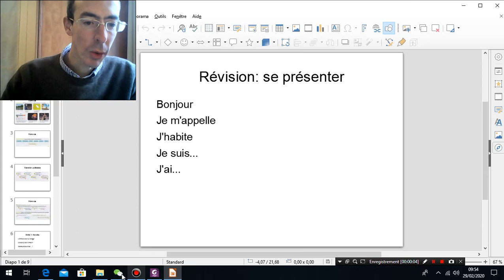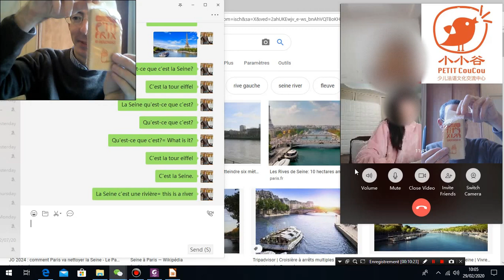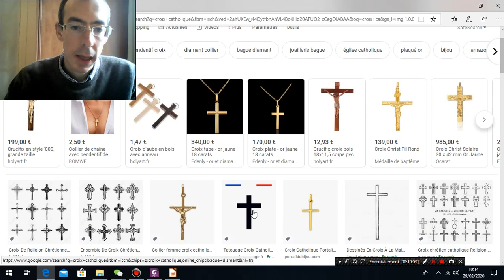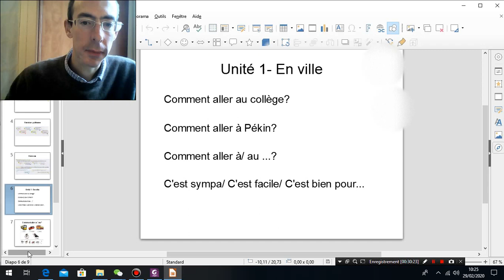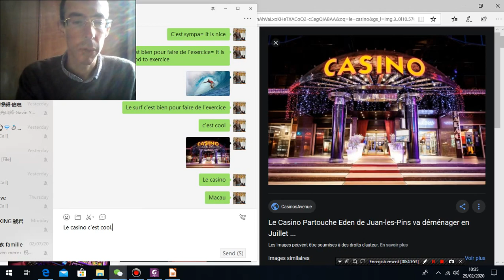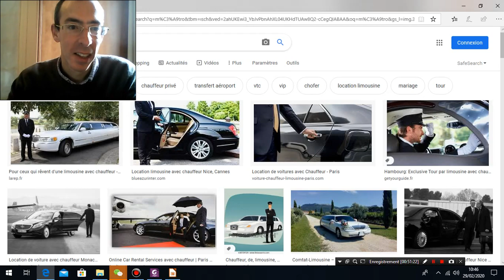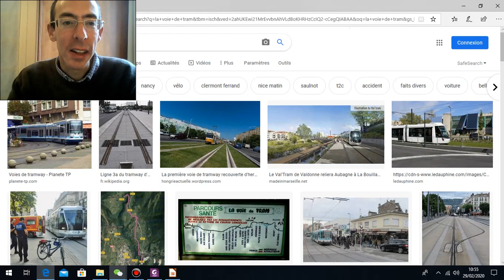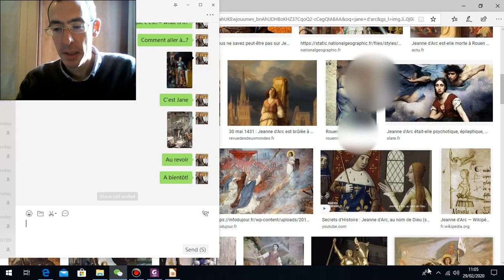Online french lesson- How to go to...?- Comment aller à...?